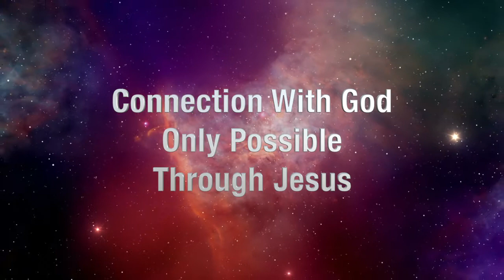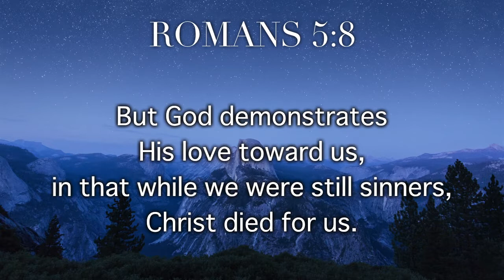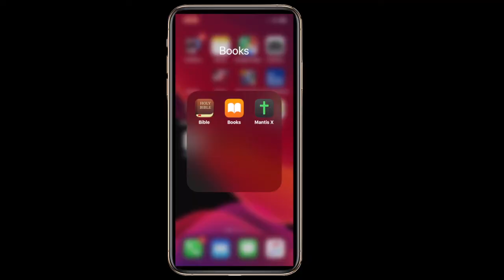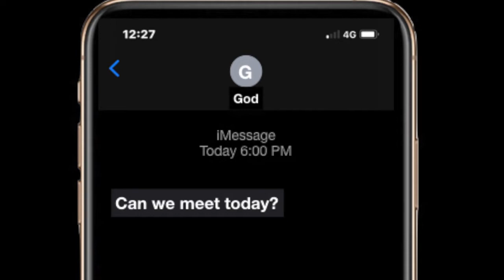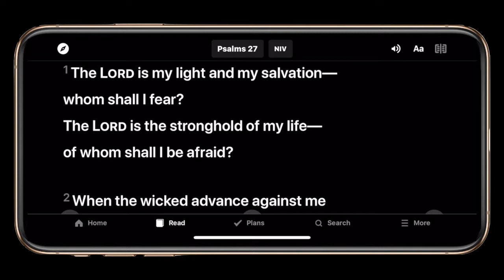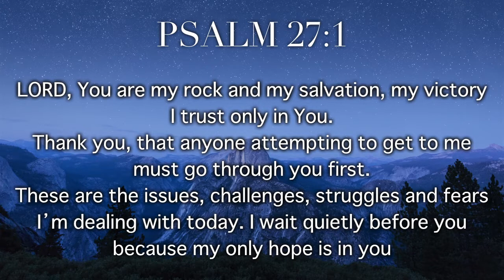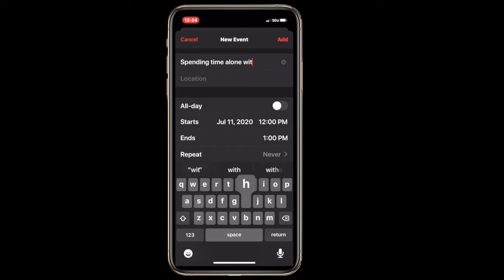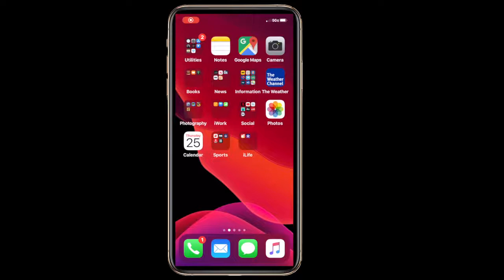Enhancing Your Connection - Pastor Bobby 200627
Enhancing Your Connection - Getting Connected